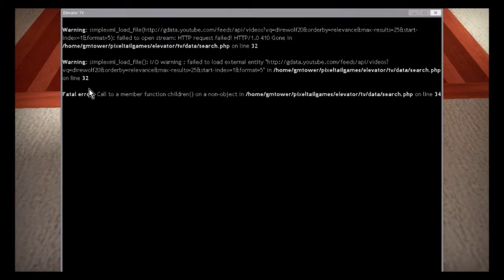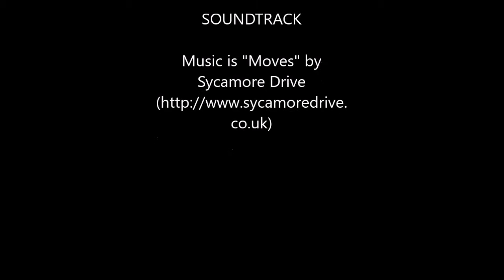Mal n Me Play Gmod Ep2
Elevator Source fun Still learning how this is done.